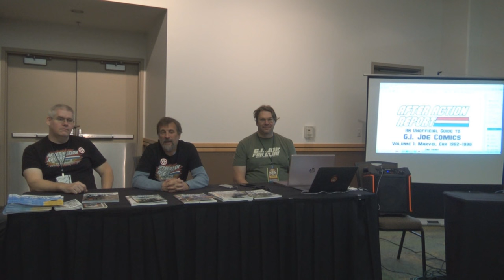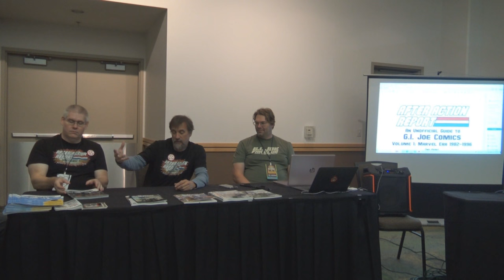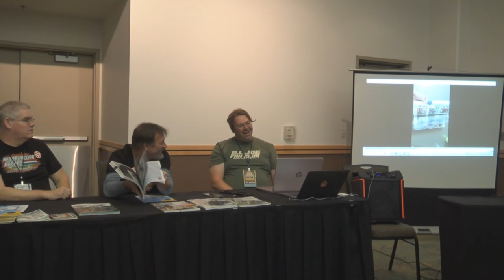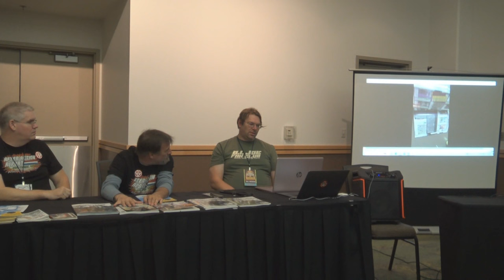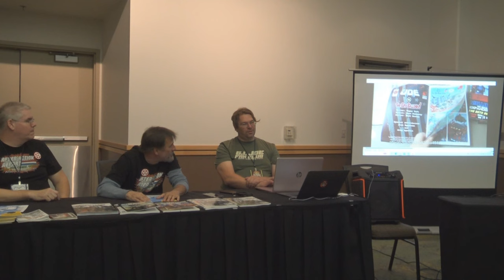After Action Report panel - Assembly Required, 2023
After Acton Report, recorded November 4, 2023, Assembly Required, Des Moines, IA